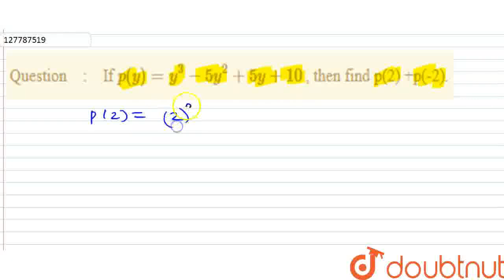If p(y)=y^(3)-5y^(2)+5y+10 , then find p(2) +p(-2). | CLASS 10 | QUESTION FROM STD. IX | MATHS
If p(y)=y^(3)-5y^(2)+5y+10 , then find p(2) +p(-2).
Class: 10
Subject: MATHS
Chapter: QUESTION FROM STD. IX
Board:IIT JEE

👉 Have Any Query? Ask Us.